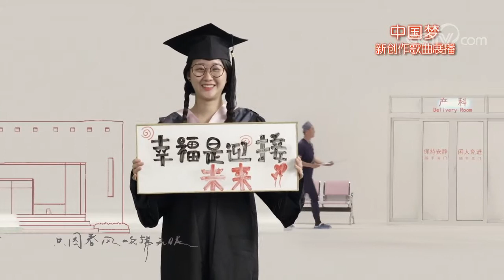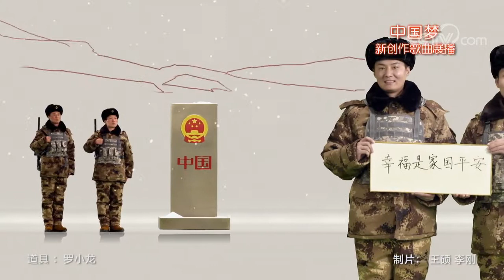[Official MV] 谭维维 孙楠【幸福新起点】官方MV完整版｜“中国梦”主题新创作歌曲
版权所属为CCTV
仅限于交流学习
侵删